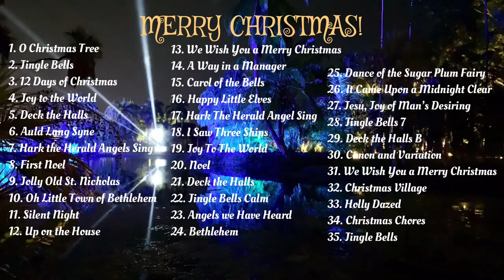Christmas Songs I Instrumental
1. O Christmas Tree
2. Jingle Bells
3. 12 Days of Christmas
4. Joy to the World
5. Deck the Halls
6. Auld Lang Syne
7. Hark the Herald Angels Sing
8. First Noel
9. Jolly Old St. Nicholas
10. Oh Little Town of Bethlehem
11. Silent Night
12. Up on the House
13. We Wish You a Merry Christmas
14. A Way in a Manager
15. Carol of the Bells
16. Happy Little Elves
17. Hark The Herald Angel Sing
18. I Saw Three Ships
19. Joy To The World
20. Noel
21. Deck the Halls
22. Jingle Bells Calm
23. Angels we Have Heard
24. Bethlehem
25. Dance of the Sugar Plum Fairy
26. It Came Upon a Midnight Clear
27. Jesu, Joy of Man’s Desiring
28. Jingle Bells 7
29. Deck the Halls B
30. Canon and Variation
31. We Wish You a Merry Christmas
32. Christmas Village
33. Holly Dazed
34. Christmas Chores
35. Jingle Bells